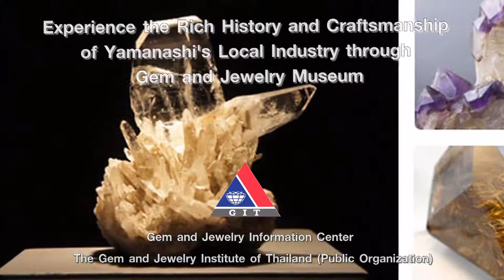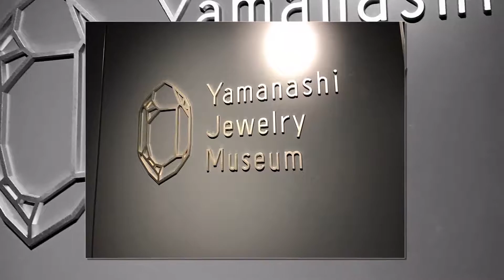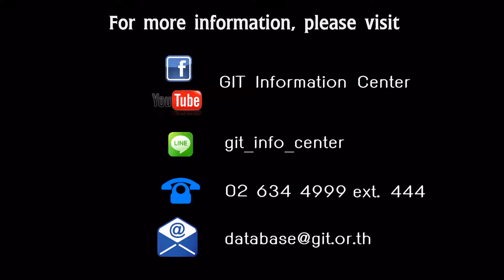Yamanashi Gem and Jewelry Museum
Click this video to learn more about “Experience the Rich History and Craftsmanship of Yamanashi’s Local Industry through Gem and Jewelry Museum”. or Line ID: git_info_center